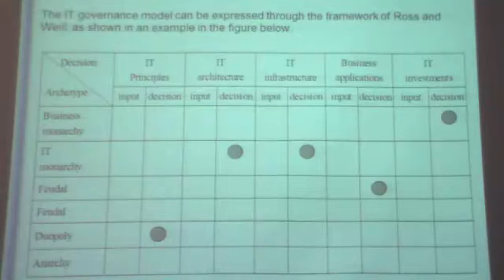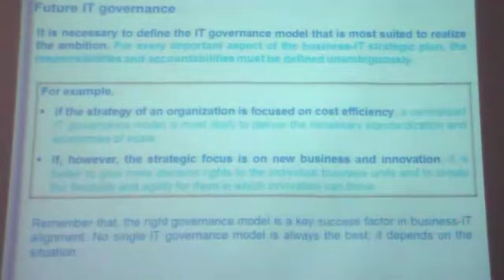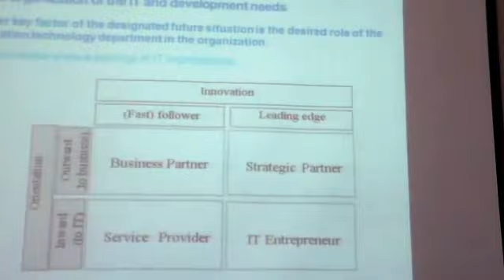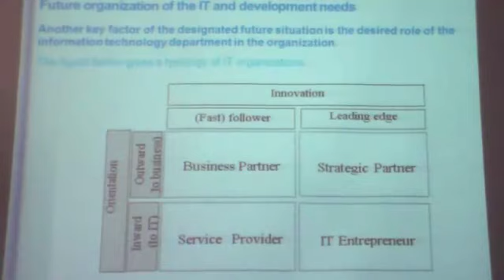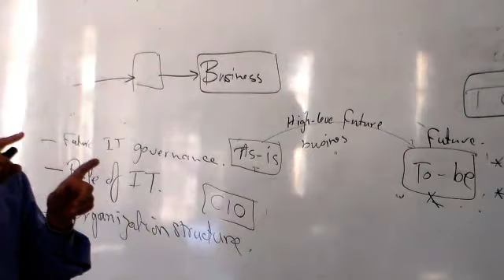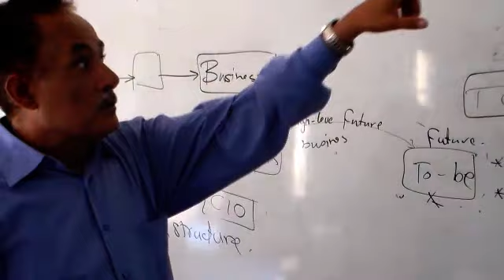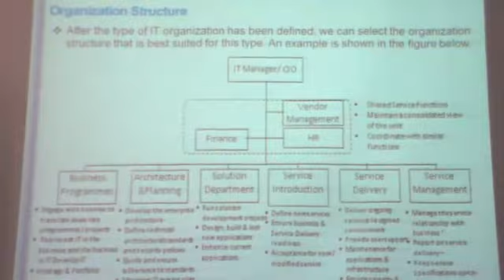EEA lect 7 part 2 of 5